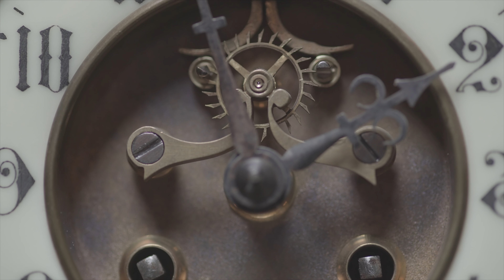Meeting Your Younger Self Prompt | Journal Writing Prompt For Kids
Imagine walking through a magic door and stepping into a world of pure white—a place that feels like a blank canvas, waiting for a story to come to life. Across from you stands someone you know well but haven’t seen in a long time… it’s your younger self!

✨ Credit to Marianne from Writer’s Workshop for inspiring this unique writing prompt! ✨

Take a moment to look at them closely. Do they have a favorite t-shirt on, maybe a big smile or a look of wonder? ✨ This writing prompt takes you on an adventure to talk to that younger version of you, exploring how you’ve grown and what has stayed the same.

💬 What was your younger self like? Did you have a big dream, something that kept you excited or even a little worried? As you stand together, think about how much you’ve changed. Do you have new favorite things, or different dreams? Have you become taller, stronger, or just different in ways your younger self would be amazed by?

In this story, you can ask questions, give advice, or even get a reminder from your past self. It’s a chance to think about who you were then, who you are now, and who you’re becoming. 🌈 What would your younger self say about the person you are today? Will they be proud, surprised, or maybe curious to know more?

🎈 Write a story of friendship with yourself, exploring ideas of growth, dreams, and self-acceptance. With this unique prompt, let your imagination run wild as you meet your younger self, face-to-face! 🌠

🔻 CREDITS🔻
Writing Prompt: Brianne Wragg
Video: Deven Weseloh